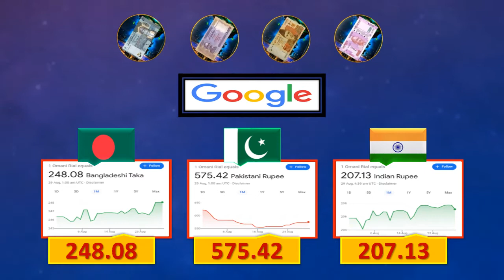Omani Riyal Rate Today 29-08-2022 عمان ریال ریٹ ओमान रियाल रेट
Latest currency exchange rates of Omani riyal from different exchange companies in Oman today @TNAClassicCorner

Oman Currency Rate Today 29 August 2022 عمان کرنسی ریٹ ओमान रियाल रेट